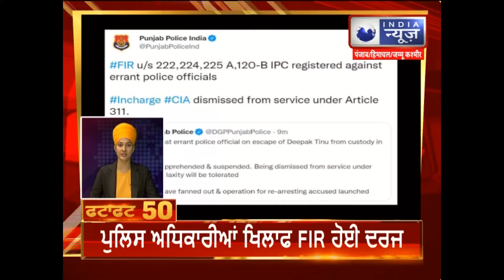TOP 50 NEWS : ਪੰਜਾਬ ਦੀਆਂ ਵੱਡੀਆਂ ਤੇ ਅਹਿਮ ਖਬਰਾਂ || India News Punjab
ਪੰਜਾਬ ਦੀਆਂ ਵੱਡੀਆਂ ਤੇ ਅਹਿਮ ਖਬਰਾਂ || India News Punjab